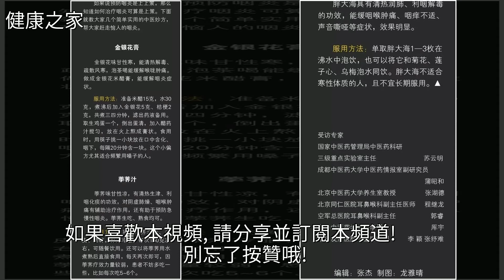通緝令，咽炎是藏在嗓子裡的罪犯！，[健康之家]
通緝令，咽炎是藏在嗓子裡的罪犯！ [健康之家]中醫,環境汙染,空氣汙染,健康通緝令，咽炎是藏在嗓子裡的罪犯！ [健康之家]中醫 環境汙染 空氣汙染 健康